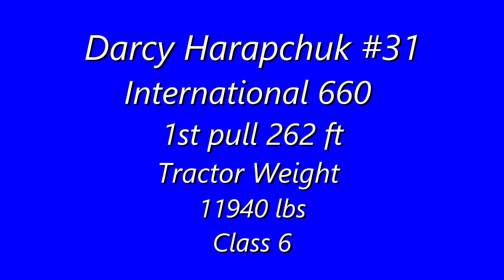Ol' Pembina (Sangudo) June 2024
Darcy Harapchuk - International 660
1st pull 262 ft. Tractor Weight 11940 lbs
Class 6